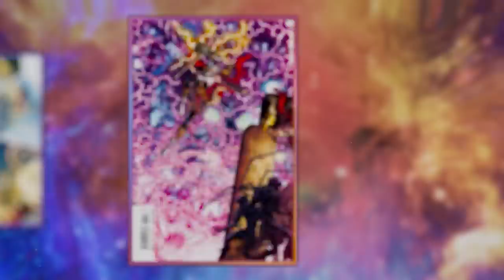Marvel's Avengers - War Table Deep Dive: The Mighty Thor | PS5 & PS4 Games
Jane Foster joins the Marvel’s Avengers roster as the Mighty Thor in a free update. She possesses all the strength and power of a God of Thunder, but with human touches all her own.

This update adds to a game already packed with content, including a sprawling single-player story campaign, 11 playable heroes, and endless multiplayer action for up to four players.